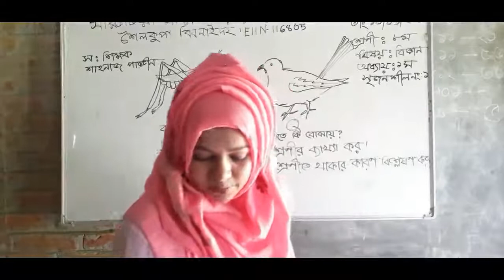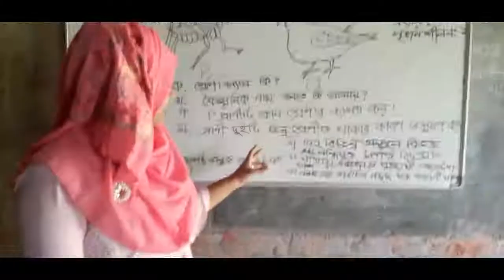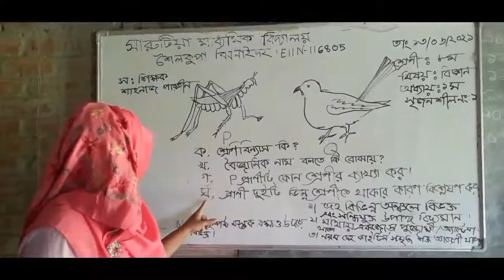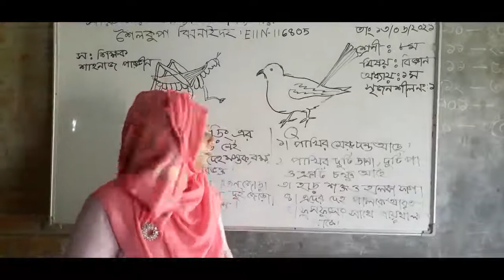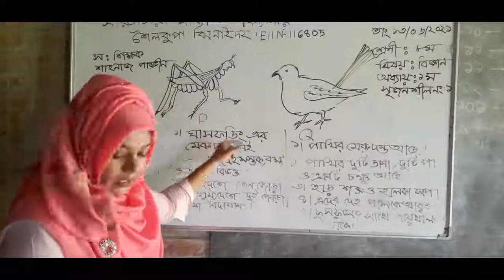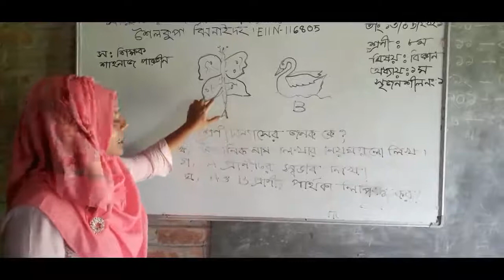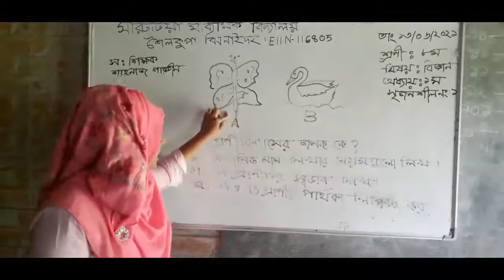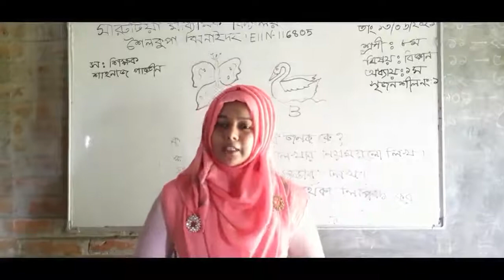Shahnaz parvin, assistant teacher,Sharutia high school, sub:science,class:eight.